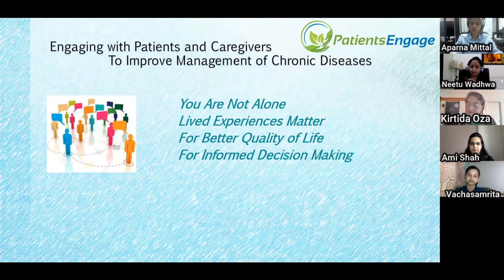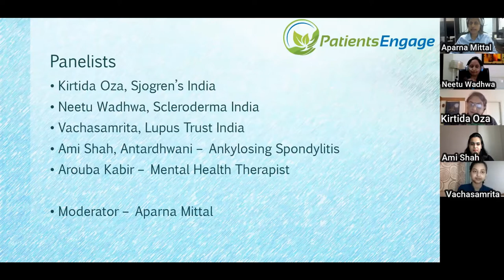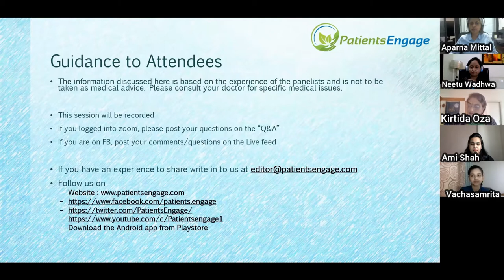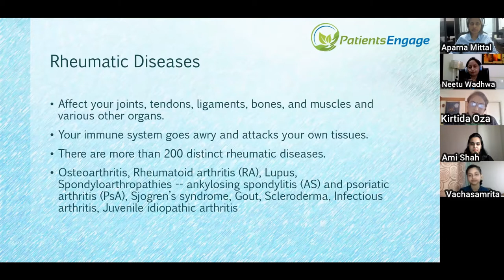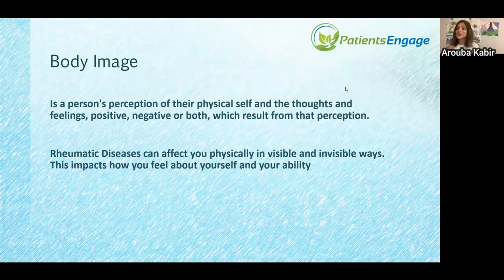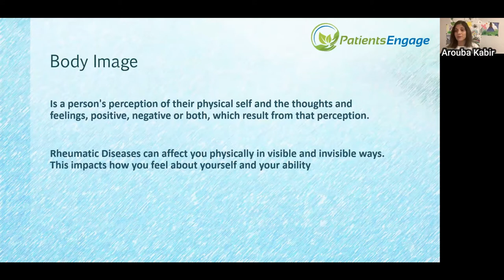Body Image, Self Esteem and Rheumatic Conditions - Patient Voices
You are more than your condition.

Rheumatic conditions like Lupus, Ankylosing Spondylitis, Scleroderma and Sjogren's Syndrome affect people in a myriad ways. These often create body image issues and impact self esteem.

We speak with patient leaders Kirtida Oza, Neetu Wadhwa,  Vachasamrita, Ami Shah and Mental health therapist Arouba Kabir on the common issues faced by persons with Rheumatic Conditions and how they can reclaim their self esteem.

1. What is body image?
2. How do rheumatic conditions like Lupus, Sjogrens, Scleroderma and Ankylosing Spondilytis impact the patients physically - hair loss, pigmentation, weight gain, stretch marks
3. How these physical changes impact self esteem and their relationship with spouse, children, family, colleagues and friends - fatigue, inability to plan, withdrawing from social life,
4. What can people do to cope with these feelings
5. Key takeaways - Acceptance, Find Purpose, Importance of exercise, Find your tribe/ support group